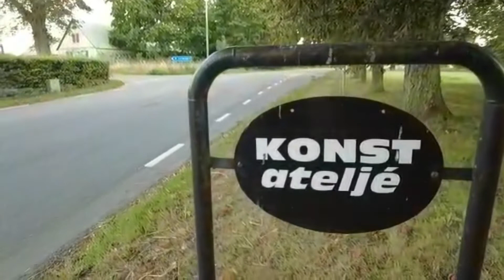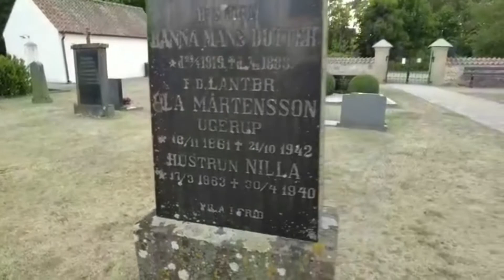Mary gaoo main 1000 sall purana charch!!